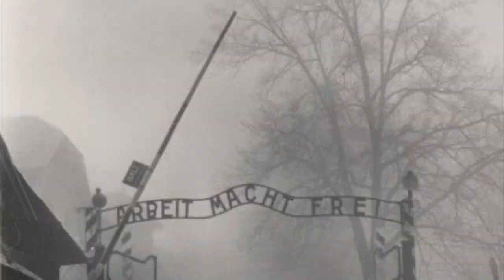Holocaust Witness 3. On the Train to Hell. Stephen Jablonsky 27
In 1993 I went to see Schindler's List, an amazing film directed and co-produced by Steven Spielberg. Because it is one of the most powerful depictions of heroism in the face of absolute cruelty I was inspired to show my appreciation to him for his work of genius.

This is the third movement of my gift to him. It depicts the plight of millions of Jews as they were loaded onto freight cars and shipped off to so many Nazi death camps. We cannot know the abject terror felt by these multitudes as they hurtled toward the unknown. Crammed together in conditions that insulted the dignity of the human race, their minds raced from one horrific scenario to another until their arrival at their final destination.

There are too many people today who do not know this history, so I share these heartbreaking images with you as a reminder of this institutionalized insanity in the hope that the world will eventually become a more compassionate home for all people.